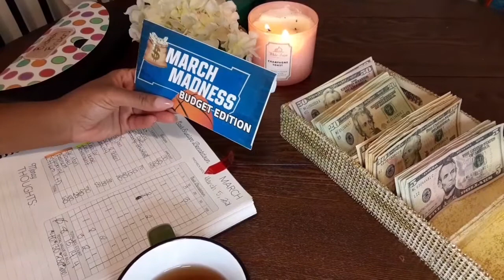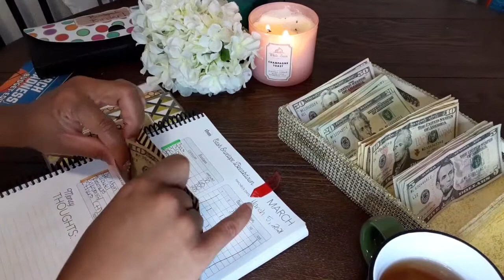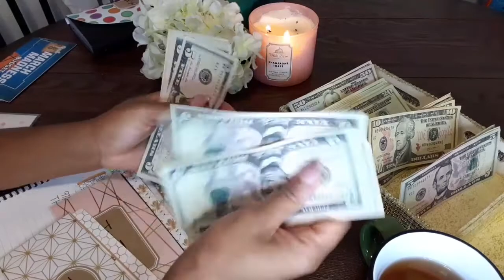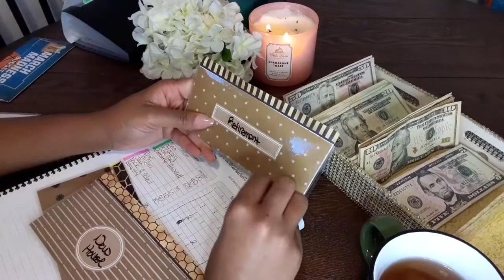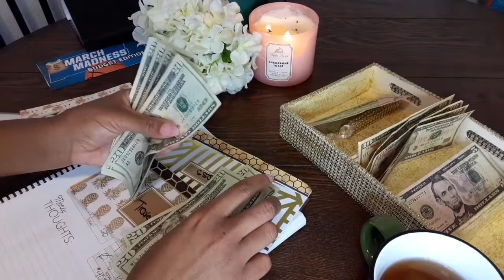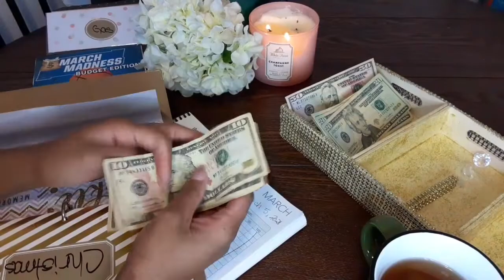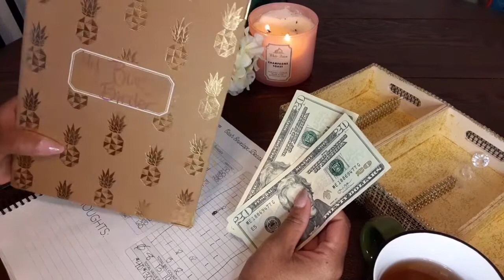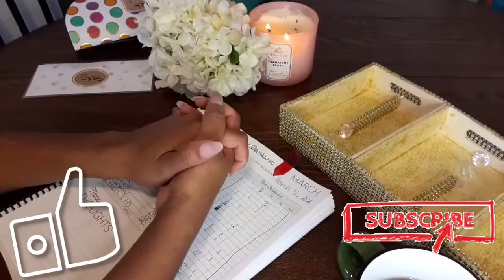1st March Cash Stuffing | MarchMadnessMoney | New Travel Plans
Hey YT family!!! I'm back with another cash stuffing. This is my 1st paycheck of March and we'r will be stuffing $690! I'm also adding the Marh Madness savings challenge and discussing my change in travel plans!!

🌟MARCH MADNESS MONEY SAVINGS CHALLENGE DETAILS🌟
1. Choose what to save for(sinking funds, savings, debt etc)
2. Every Saturday look at your leftover money and decide an amount to save for this challenge. You can use a random number if you like.
3. Add this to an envelope.
 4. On the last day of March, count it all up and share with us how much you saved.
Free Cash Envelope made by Wander Print Creations LLC can be found